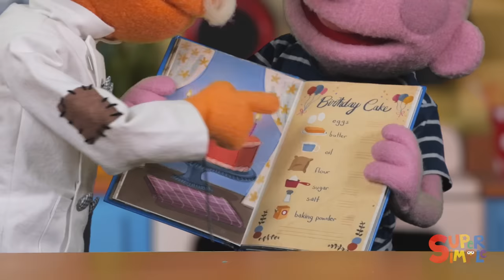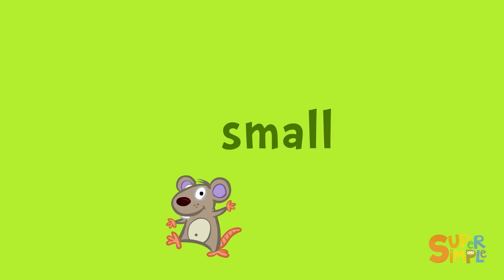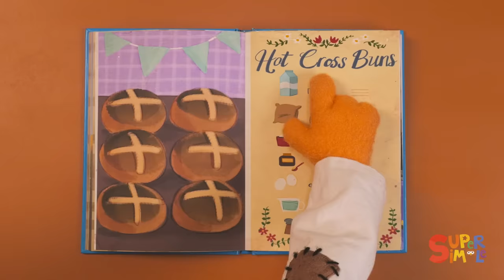The Bees Go Buzzing | + More Kids Songs & Nursery Rhymes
🐝 Buzz, buzz, buzz! Sing along to “The Bees Go Buzzing” and more of our favorite kids songs and nursery rhymes! This collection includes some of our most popular nursery rhymes, such as The Ants Go Marching,  Here Is The Beehive, Old MacDonald Had A Farm, and more!